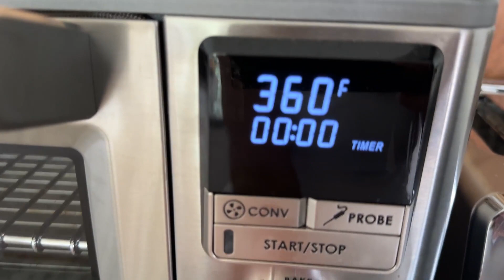Wolf Gourmet Elite Digital Countertop Convection Toaster Oven with Temperature Probe Review